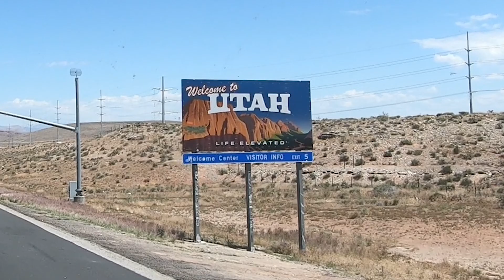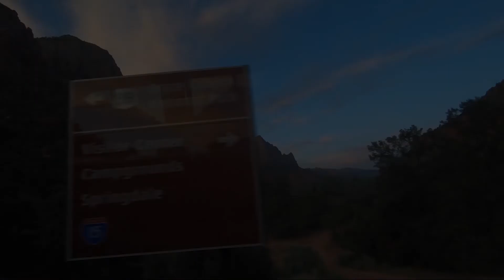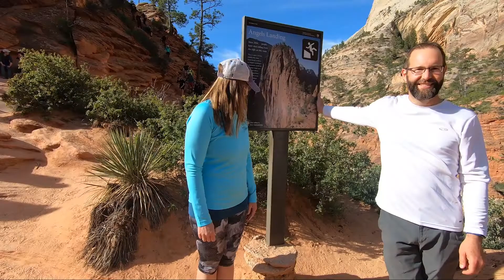Angels with a side of turkey as we Roam in our Home to Zion National Park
We've been to Zion National Park before but had never gotten to hike Angels Landing. A quick 3 day stop by the park on our way north was all the time we need to knock that off our bucket list.